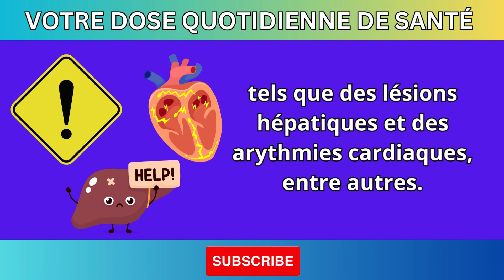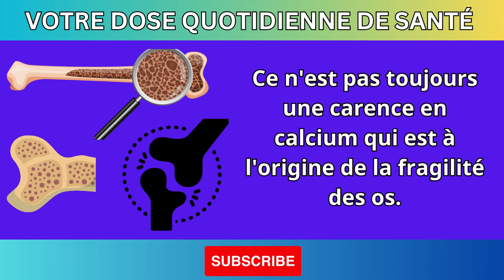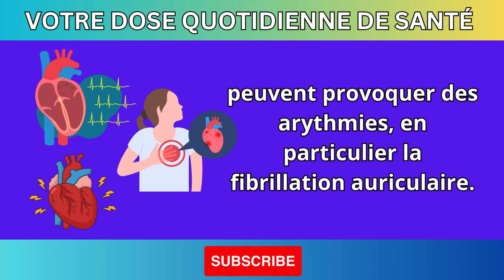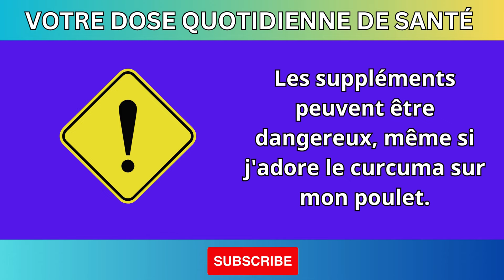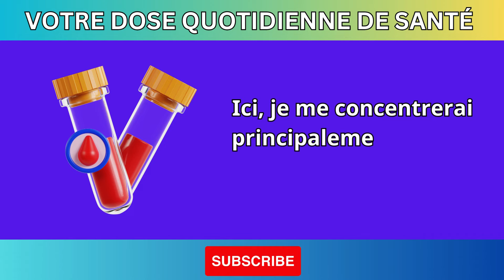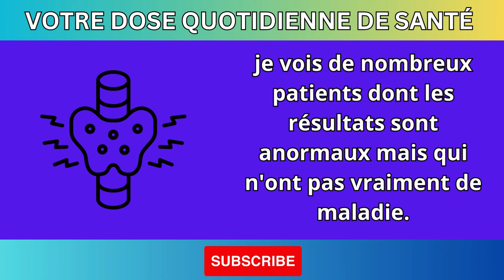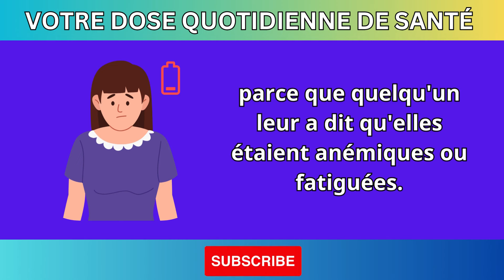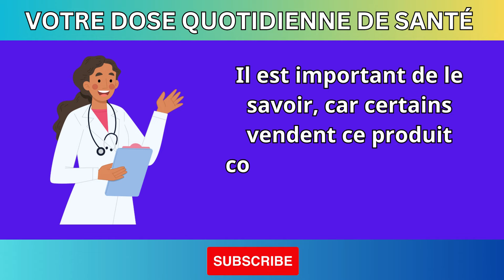9 COMPLÉMENTS DANGEREUX QUI PEUVENT VOUS TUER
Dans cette vidéo, nous vous révélons 9 compléments alimentaires populaires qui pourraient être dangereux pour votre santé. Beaucoup sont vendus comme des produits naturels et sûrs, mais ils peuvent avoir des effets secondaires graves. Connaissez les risques avant de les prendre. Votre vie pourrait en dépendre !